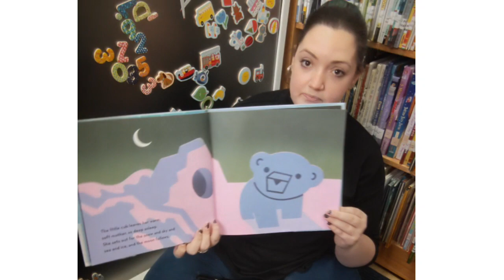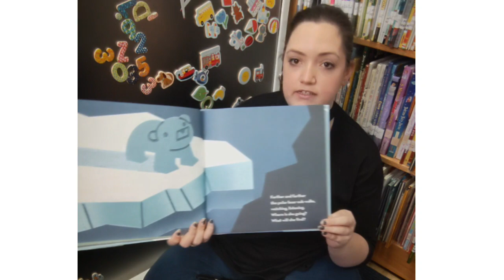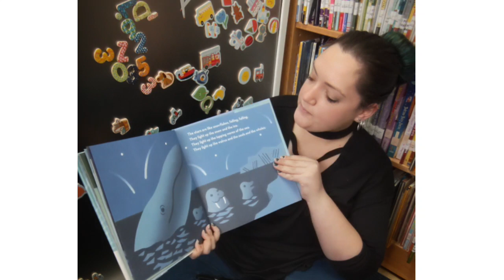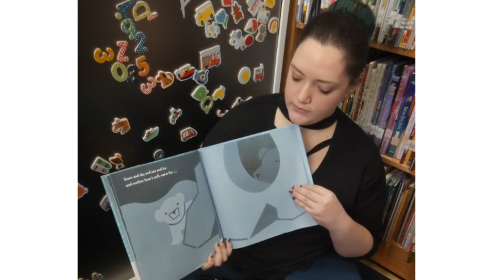3D Snowflake Painting with Miss Amanda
Watch Miss Amanda show you how to create beautiful, rainbow 3D snowflakes and read a cozy winter story.
Registrants will be emailed a list of materials and a link to watch the video and paint along.